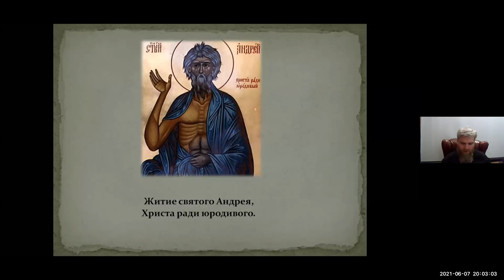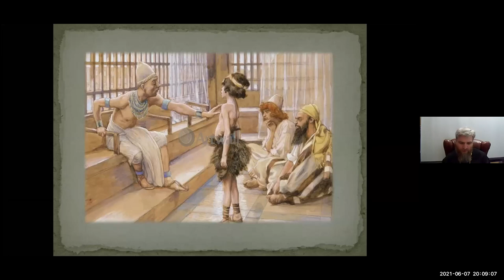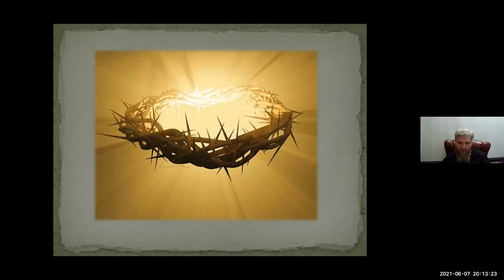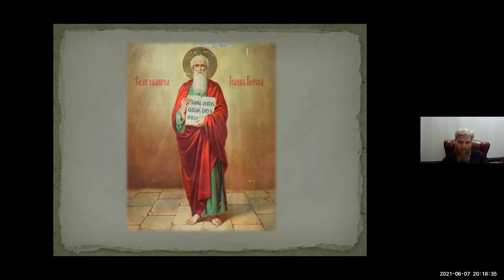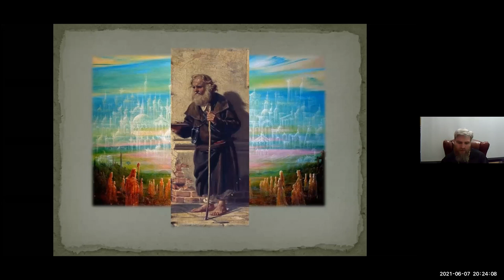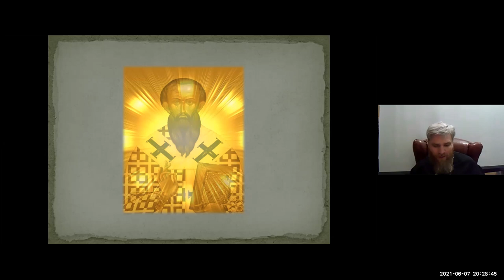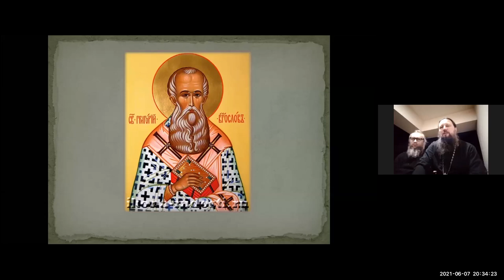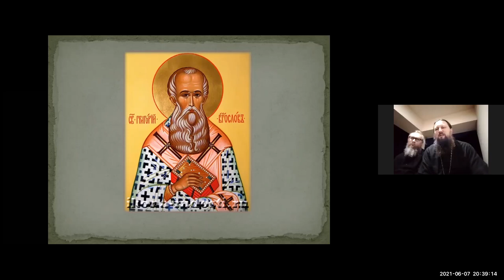Прот. Андрей Нестеренко. Тема: Житие свят. блаж. Андрея, Христа ради юродивого. Ейская горница.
Прот. Андрей Нестеренко приглашает вас на запланированную конференцию: Zoom.
Тема: Житие святого блаженного Андрея, Христа ради юродивого. Часть первая.
Время: 7 июн. 2021 08:00 PM Москва